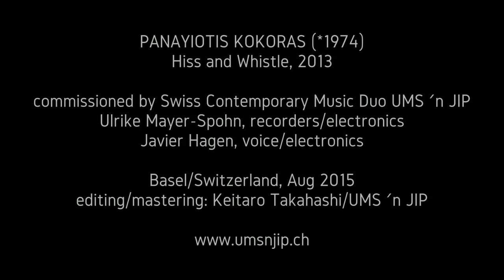UMS 'n JIP ::::: 'Hiss and Whistle' by Panayiotis Kokoras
_PANAYIOTIS KOKORAS
_Hiss and Whistle, 2013
_for amplified voice, recorders and tape
_Basel (Switzerland)
_08/2015
_Ulrike Mayer-Spohn, recorder/electronics
_Javier Hagen, tenor/countertenor/electronics
_recording/editing: Keitaro Takahashi/UMS 'n JIP
['umsnjip] is one of the most innovative and accomplished Swiss contemporary music ensembles. Founded in 2007 by Ulrike Mayer-Spohn [UMS] and Javier Hagen [JIP], it is, alongside Ensemble Modern, Ensemble Intercontemporain, the Kronos Quartet and Ensemble Recherche, one of the most active contemporary music ensembles worldwide commissioning around 10-15 works and performing more than 100 international concerts annually, including mobile chamber operas & multimedia performances. UMS 'n JIP explore new musical and scenic settings for voice, recorders and electronics ranging from live to digital performance as well as European to non-European music. Since their studies (composing, audio design & musical performance) in Holland, Germany, Italy and Switzerland, UMS and JIP have been invited for guest lectures at the music universities of Paris, Moscow, Istanbul, Adelaide, Shanghai, Hong Kong, Riga, Rostov, Taganrog, Barcelona, Basel as well as to prestigious contemporary music and theatre festivals on 4 continents where they have premiered more than 200 works as soloists and as a duo, collaborating with both world famous and aspiring young composers such as Goebbels, Rihm, Kagel, Reimann, Eötvös, Huang Ruo and Guo Wenjing.